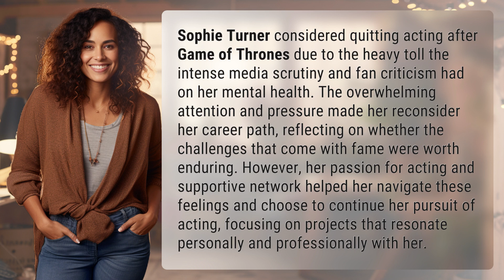Why did Sophie Turner think about quitting acting after Game of Thrones?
Sophie Turner's Post-Game of Thrones Reflections 👉 Sophie Turner's Reflections 👉 Discover why Sophie Turner contemplated leaving acting after Game of Thrones and how she overcame the challenges of fame to continue pursuing her passion.

Laura S. Harris (2024, May 11.) Why did Sophie Turner think about quitting acting after Game of Thrones?
    🌐 AskAbout.video